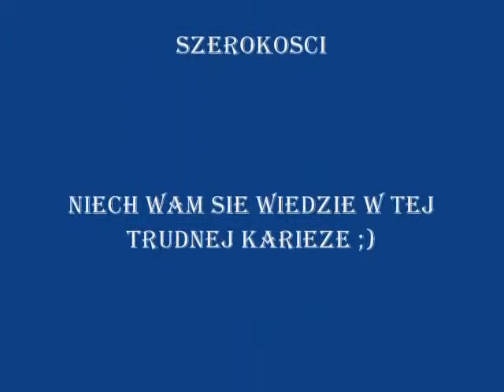Wytuningowane Ciężarówki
Ciężarówki z ( MASTER TRUCK ).